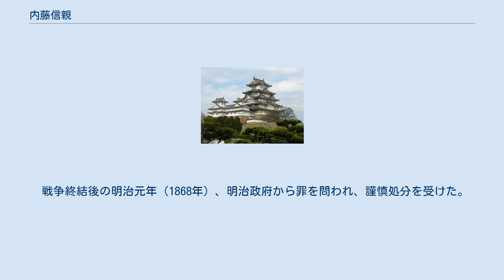内藤信親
内藤 信親（ないとう のぶちか）は、江戸時代後期の大名、老中。
越後国村上藩の第7代藩主。
第6代藩主・内藤信敦の三男。
母は寛政の改革で有名な老中松平定信の娘である。
 世子だった兄の信方が文政5年（1822年）に死去したため、嫡子となる。
文政8年（1825年）、父の死により家督を継いだ。
 幕府の要職を務めた父と同様、幕閣では寺社奉行、大坂城代、京都所司代、老中を歴任した。
嘉永4年（1851年）から11年にわたり老中を務め、幕政の中枢を担ったが、文久の改革で公武合体の失敗の責任などを問われ、お役御免となる。
皇女和宮（親子内親王）が降嫁した際、同じ字を使うのを憚って「信思（のぶもと）」と改名した。
また、晩年は雅号として「藤翁（とうおう）」と名乗った。
 実子の信任が早世していたため、岩村田藩内藤家から信民を養子に迎え、元治元年（1864年）に隠居して家督を譲る。
戊辰戦争では奥羽越列藩同盟に加わり、明治新政府軍に抵抗した。
ちなみに、対応に苦慮した信民は自害している。
そのため岸和田藩岡部家から信美を改めて養子に迎えた。
 戦争終結後の明治元年（1868年）、明治政府から罪を問われ、謹慎処分を受けた。
明治7年（1874年）に63歳で死去した。